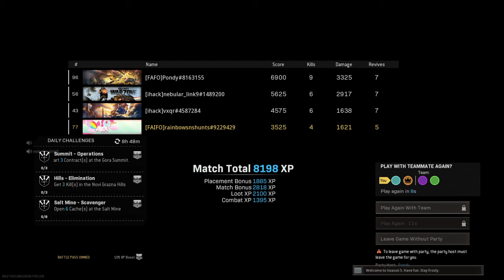Call of Duty®: Modern Warfare®_20210902171125